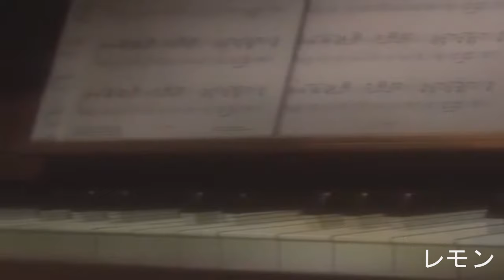nymano - solitude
Thanks! ;)